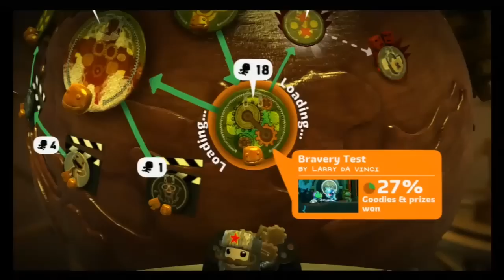Let's Play Little Big Planet 2 (Co-op) : Episode 2 - In The "Frying" Pan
CoalitionHybrid (Ryan) and Disaster Caster (Brad) are in the "Frying" pan, will they be tortured by this tutorial forever? Or will they rise to greatness and defeat the evil, dastardly Fry!